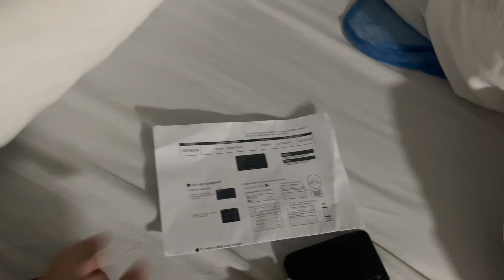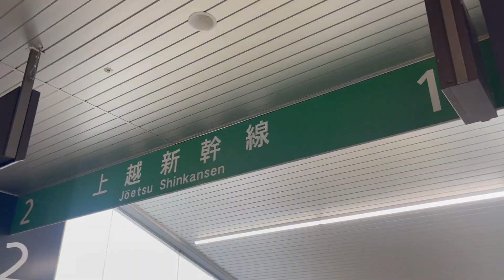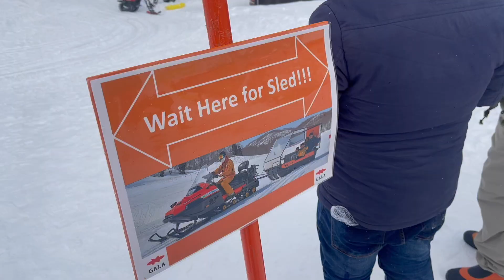Experiencing Snow at 66! | Gala Yuzawa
In this episode of Explore Mo! we visit Gala Yuzawa in Niigata, Japan utilizing our JR Tokyo Wide Pass.  After 28 years, I get to travel with my Dad again.  Join us as we have fun and experience winter in Japan